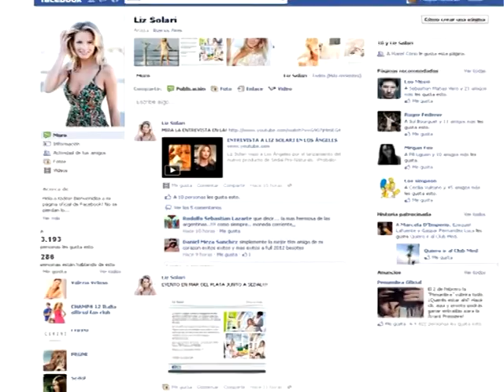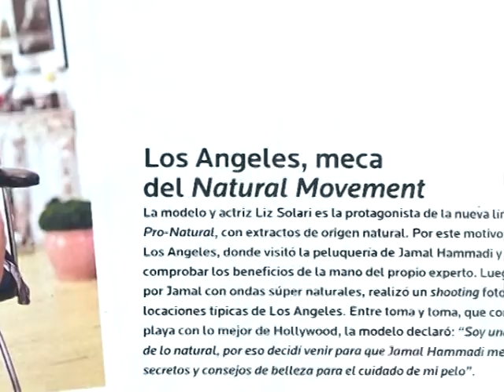Sedal2012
Disfrutamos del verano 2012 de la mano de Sedal